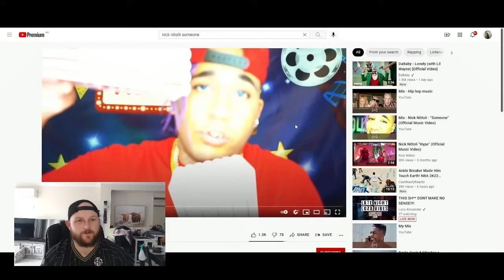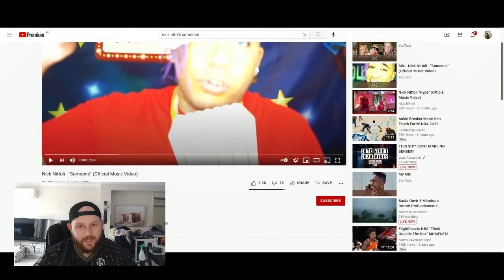Nick Nittoli - "Someone" (Official Music Video) [REACTION]